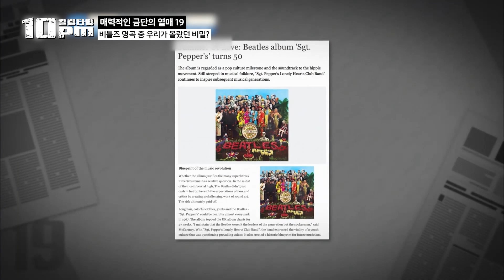[10pm] 비틀즈(Beatles) 명곡 중 가사 속 마약과 관련된 이야기. 멤버들이 직접 이야기하는 가사 속 숨겨진 진실?│프리한19